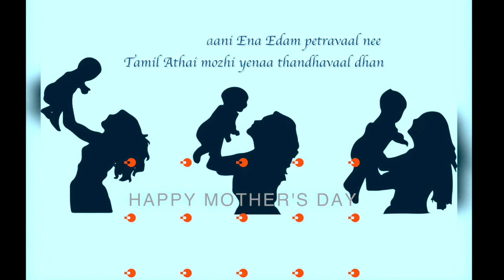Mother's day Song 2022 | Pahoehoe Musicals | Feat.Praveen | Joel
This is the Sentimental song specially for all mothers on this special day "Mothers day" . And I dedicate this song to my mother as-well.

Lyrics assisted : Aadhirai

Tune and sung : Joelsingh

Rap lyrics :Praveen

Music and Arranged by Praveen

Mix and mastered by Pahoehoe Musicals

This is Pahoehoe Musicals Production